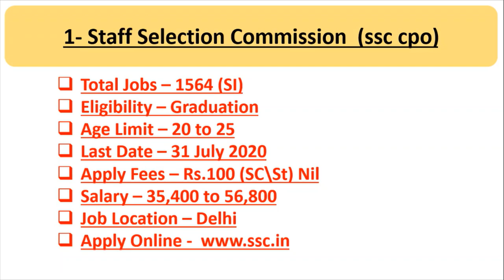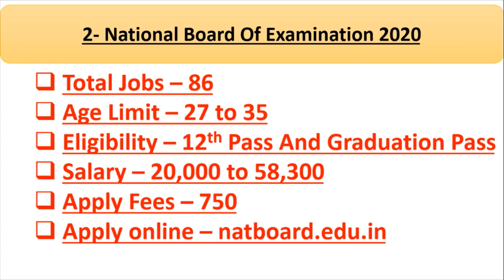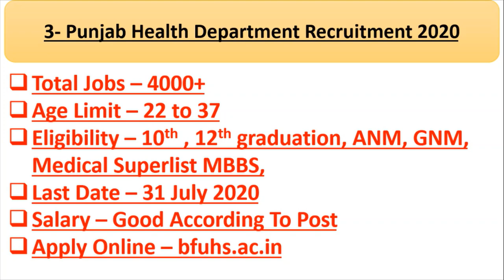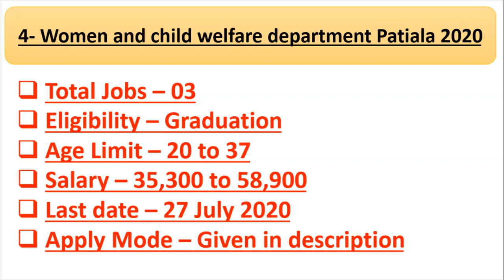Punjab Jobs In Punjab in Health Department Jobs, SSC Jobs 2020